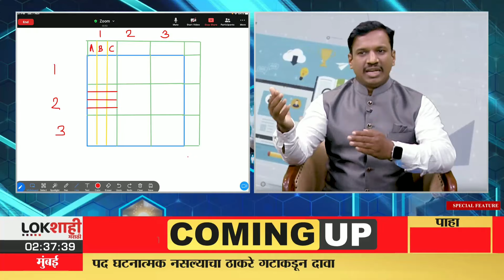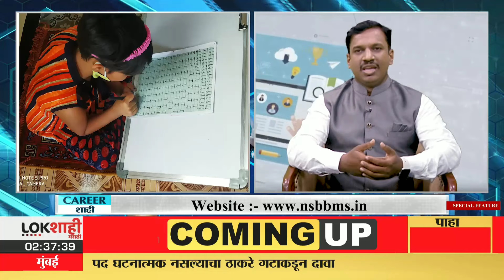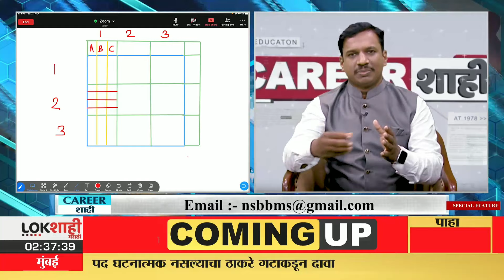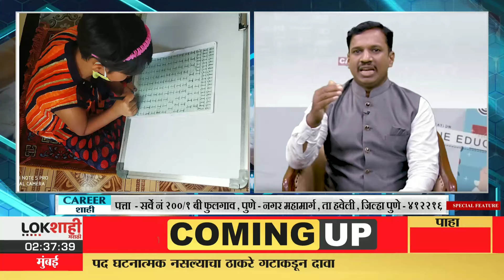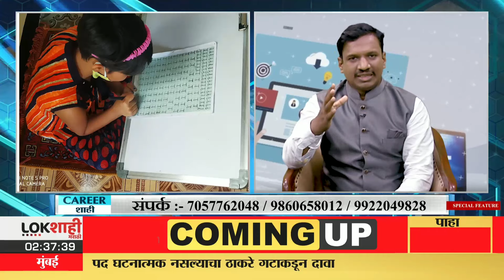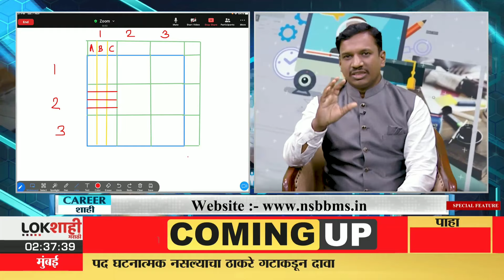happyartschool फुलगावच्या सैनिकी शाळेत चित्रकलेच्या माध्यमातून घडतेय विद्यार्थ्यांचे करियर.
फुलगावच्या सैनिकी शाळेत चित्रकलेच्या माध्यमातून घडतेय विद्यार्थ्यांचे करियर.